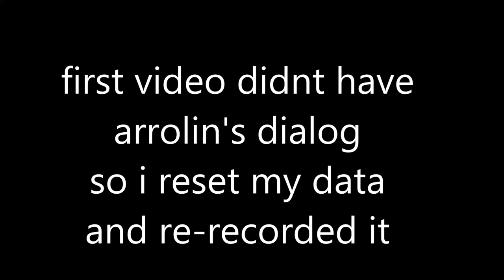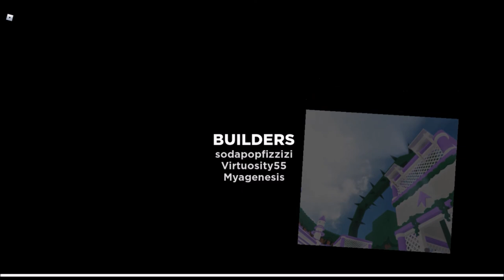hoHOHOHohHO | adventure forward: crown of shadows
it was filmed back in 2020.  i re-edited this vid cuz the first time didn't turn out great